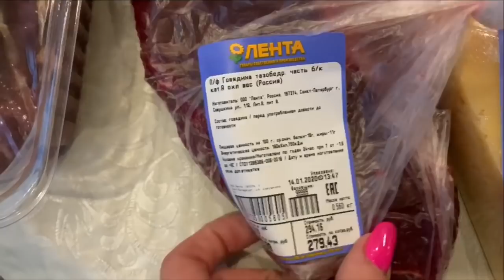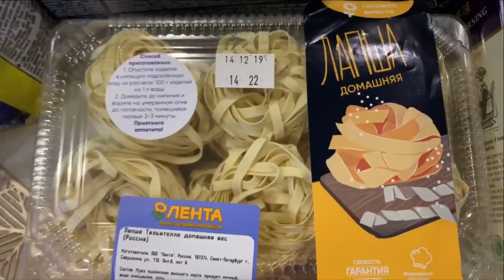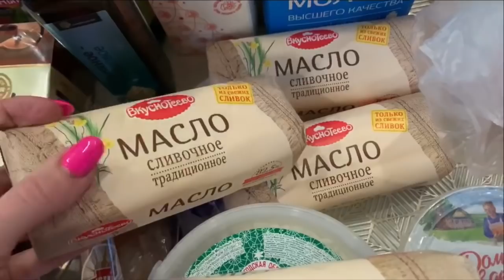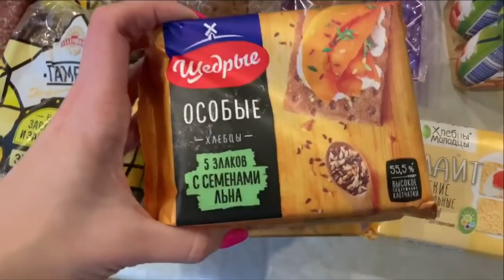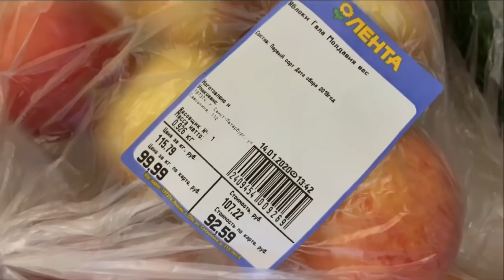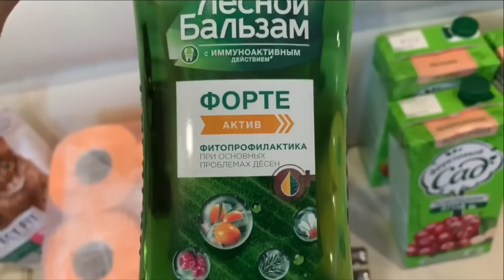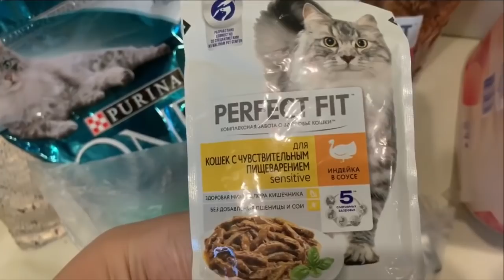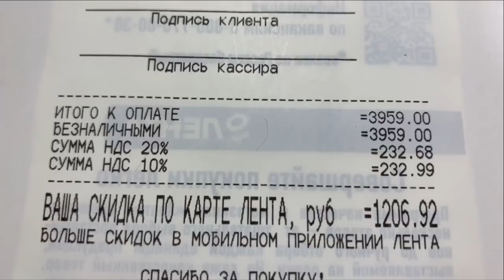ЗАКУПКА ПРОДУКТОВ В ЛЕНТЕ